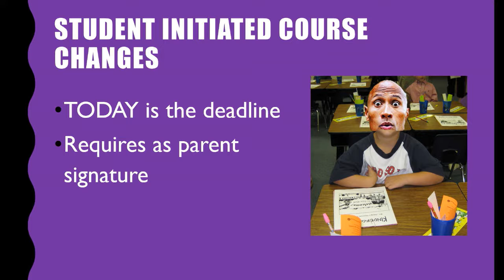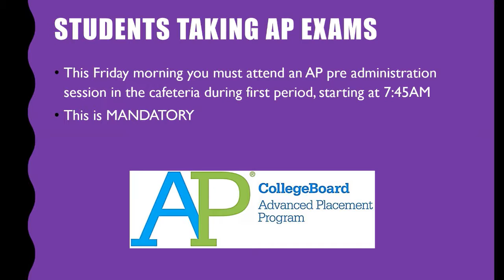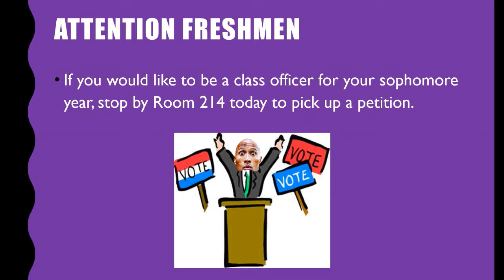2017 04 21